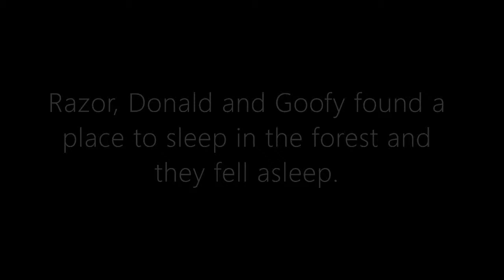Razor's Adventure to RWBY part 2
I decided to upload this video early today. I hope you guys enjoy this video.